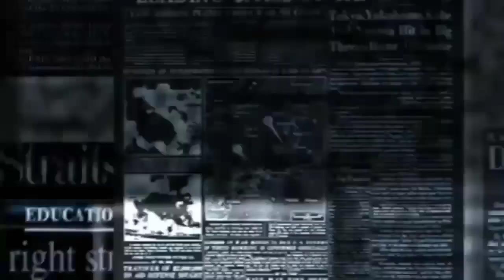HP gas price 28/09/2023, aaj ka lpg ka bhav | Lpg rate today !Lpg Price Today Lpg gas ka bhaw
Lpg gas price 31/09/2023, aaj ka lpg ka bhav | Lpg rate today !Lpg Price Today Lpg gas ka bhaw

31 अगस्त 2023 से सभी रसोई गैस सिलेंडर वालों के
LPG गैस सिलेंडर आज का दाम | LPG Rate 31 September 2023 | New PriceToday indian Bharat HP Gas Cylinder 31 September 2023 से सभी रसोई गैस सिलेंडर वालों के लिए बड़ी खुशखबरी | Subsidy 250रु PM Modi Speach
ई श्रम कार्ड पहली किस्त 31 अगस्त से मिलना शुरू| E Shram Card pahli kist date | e shram 1000 rupees
LPG cylinder Price: रसोई गैस पर 200 रूपये की मिलेगी Subsidy | Petrol Diesel Price | वनइंडिया हिंदी
LPG Price Cut: नए साल में महंगाई से मिलेगी राहत? घट सकती है घरेलू LPG सिलेंडर की कीमत